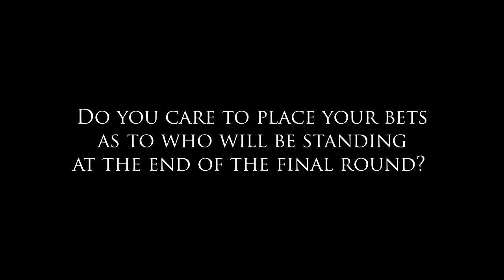Fighting for a Chance ~Linda Oaks~